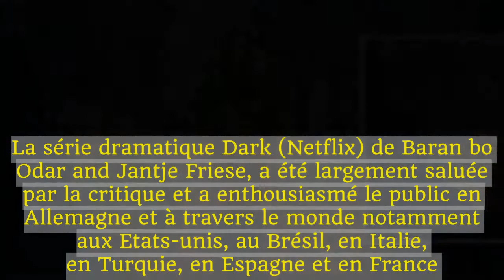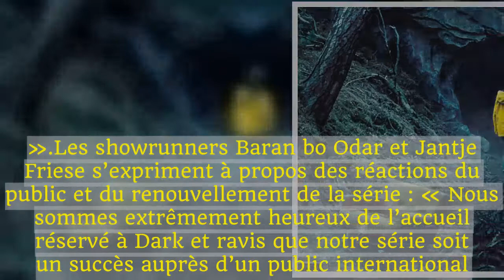NETFLIX RENOUVELLE LA SÉRIE ORIGINALE ALLEMANDE DARK POUR UNE DEUXIÈME SAISON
La série dramatique Dark (Netflix) de Baran bo Odar and Jantje Friese, a été largement saluée par la critique et a enthousiasmé le public en Allemagne et à travers le monde notamment aux Etats-unis, au Brésil, en Italie, en Turquie, en Espagne et en France.
Dark, saga familiale aux aspects surnaturels, est devenu l’un des shows non-anglophones les plus regardés, une série allemande qui dépasse les frontières et résonne avec son public dans tous les pays.
Kelly Luegenbiehl, Vice President des contenus originaux internationaux chez Netflix explique :

« Dès la première fois où nous avons entendu parlé de Dark, nous avons très vite réalisé que cette série ne ressemblerait à aucun autre show déjà fait en Allemagne ou n’importe où dans le monde. Dark est la preuve qu’un bon storytelling transcende les frontières. Nous sommes ravis que nos utilisateurs à travers le monde soient captivés par le monde mystérieux de Winden et qu’ils puissent maintenant connaître la suite de l’intrigue. »

Les showrunners Baran bo Odar et Jantje Friese s’expriment à propos des réactions du public et du renouvellement de la série : « Nous sommes extrêmement heureux de l’accueil réservé à Dark et ravis que notre série soit un succès auprès d’un public international. Les spectateurs ont été captivés par les secrets de nos personnages et se sont passionnés à déchiffrer les différents puzzles que présente l’histoire. Savoir que nous embarquons pour notre prochain voyage représente pour nous, showrunners, un rêve qui se réalise. Nous avons déjà beaucoup de surprises en stock pour nos fans dans la deuxième saison de Dark. »

Le producteur Quirin Berg conclut : “Jantje Friese, Baran Bo Odar, les merveilleux acteurs et notre fantastique équipe ont tous mis une énergie incroyable pour faire de Dark une série unique et haletante. Nous remercions tous ceux qui nous ont accompagné dans cette aventure. Et nous remercions Netflix pour leur confiance et pour leur coopération. Nous sommes extrêmement heureux que Dark ait reçu un accueil si chaleureux en Allemagne et à travers le monde et nous sommes particulièrement excités par la décision rapide de Netflix de renouveler la série. Nous avons hâte de continuer à vous raconter cette histoire ! “

Retrouvez Dark actuellement sur Netflix

À propos de Dark.

Dark, une saga sur fond d’intrigue surnaturelle, se déroule dans une petite ville allemande où la disparition de deux jeunes enfants fait éclater au grand jour les doubles vies et les relations brisées au sein de quatre familles. Au cours des dix épisodes d’une heure, l’histoire prend une tournure surnaturelle qui ramène le spectateur dans la même ville en 1986.

Écrit par Jantje Friese et réalisé par Baran Bo Odar (Who Am I – No System is Safe), Dark est une série effrayante mêlant drame et mystère : un puzzle complexe plein de rebondissements. Un travail de caméra fluide et un jeu d’acteurs convaincants mettent en valeur une toile de personnages curieux, qui ont tous un lien avec l’histoi